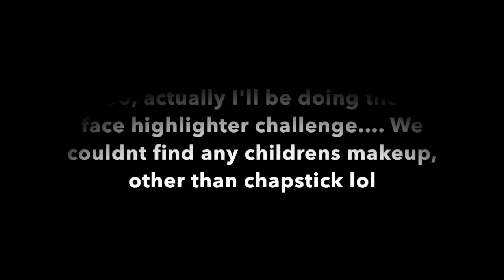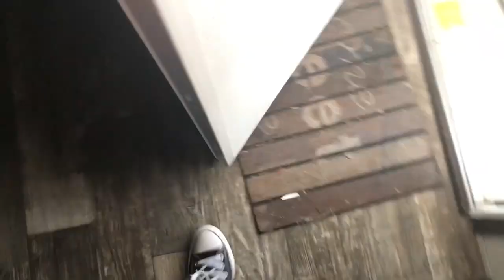FULL FACE USING ONLY HIGHLIGHTER | makeup challenge fail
I tried the full face of makeup challenge using only highlighters and. You guys, I've never seen makeup so bad in my life LOL! Please watch!!! I was supposed to be doing the full face of children's makeup challenge but i couldnt find any and didnt have time to go to the mall so i did the highlighter challenge instead.

I also forgot to film a propper outro, I'm sorry!

I'll be posting every monday and once i get a schedule worked out, I'll probably post, a second time during the week, not sure what day.

Thank you guys for all of the love and support, let me know what you guys think in the comments down below.

With all the love in the world!
-T